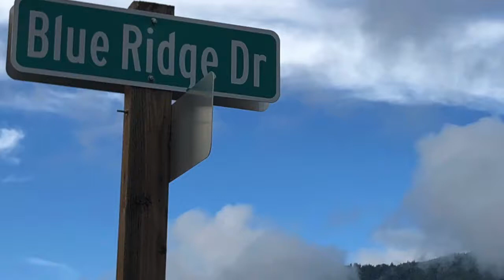Innsbruck Ridge, Reputable Construction Management Services In Southern Oregon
Buntin Construction, LLC is a full service construction management and general contracting firm dedicated to delivering high quality residential, commercial, industrial, and retail construction in Southern Oregon.

Over many years of construction service in Southern Oregon, we have built a diverse portfolio encompassing a wide and growing range of sectors, including landmark mixed-use developments, retail space, educational facilities, industrial developments, tenant improvements, and business projects.

Terry Buntin has been working in the Rogue Valley community for decades to improve housing and generate business projects that satisfy client requirements while providing quality infrastructure to the local communities.

Our strong commitment to quality construction has grown a strong entrepreneurial culture which honors safety, quality, client engagement while developing consistent client satisfaction.

When we participate as construction manager that means we are the owner's representative throughout the project and beyond. This approach relies heavily on a team effort. The team relies on the expertise of individual members and decisions are made jointly, with the owner having the final say after input from all parties.

As the construction manager, we contribute by managing the project through budget control, estimating, scheduling, and value engineering while performing a myriad of services to bring the project to a successful completion.

Buntin Construction has been building in Southern Oregon for over three decades. Our reputation for excellence has enabled us to grow and become the well-respected stable commercial contractor that we are today. We excel in our projects because we have relationships with the finest subcontractors in Rogue Valley.

As the company progresses into the future, we will continue to set an example, guided by our mission statement, to provide quality workmanship, honesty, and integrity in all our dealings with our clients and subcontractors.

We are determined to be creative in solving challenges and meeting or exceeding the commitments that we make.

Terry Buntin, who coordinates and manages the complex details of our projects, has a superior reputation based on the performance in dozens of residential and industrial construction projects he has complete with satisfied customers.

Throughout the years he, and his team, communicate ideas and solutions effectively, which is evidenced by Buntin Construction competence and pride of workmanship.